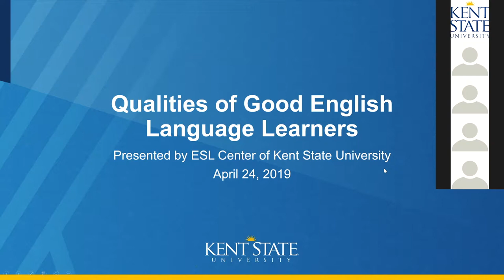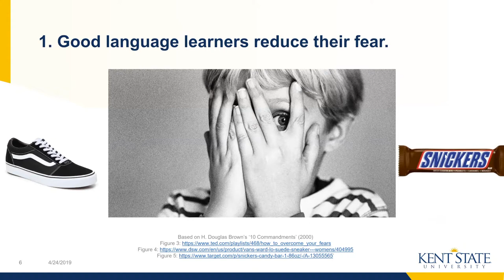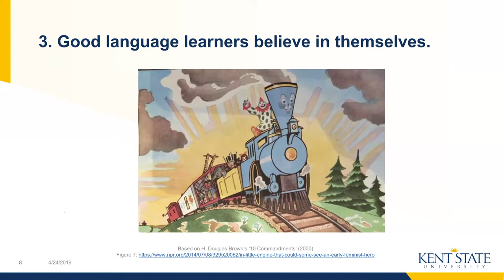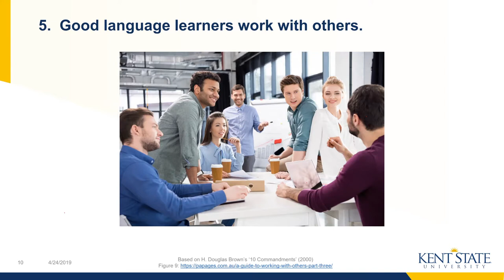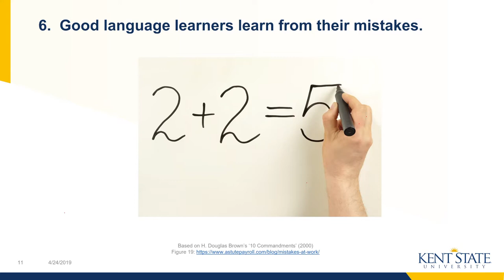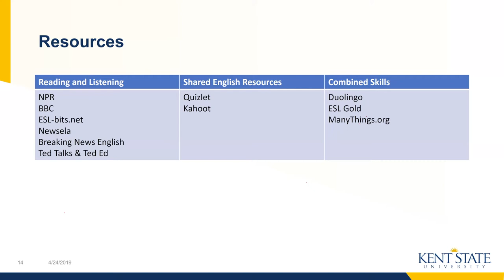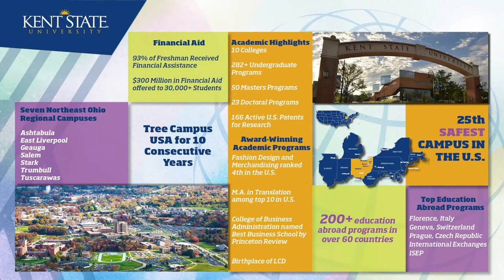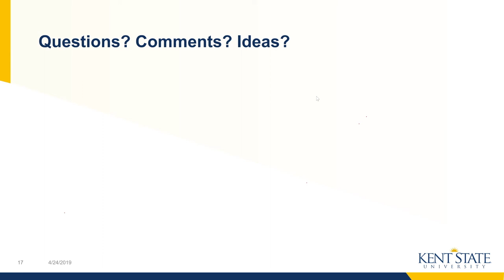Qualities of a Good English Language Learner